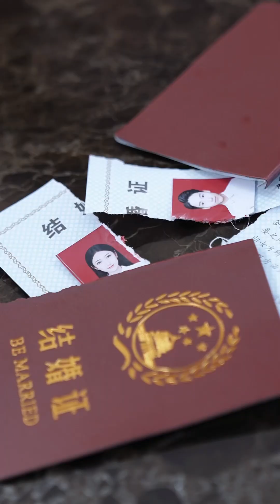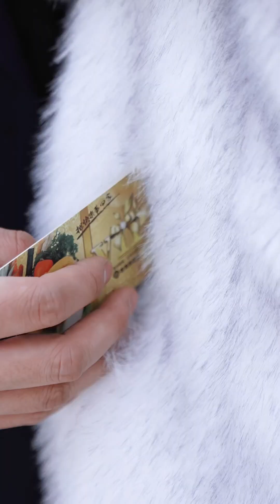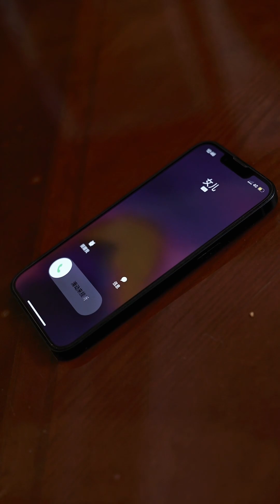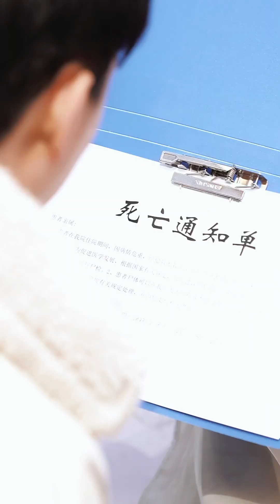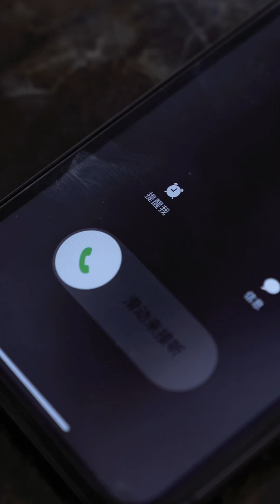一口气看完【龍尊判官】全集，小嬌妻為了拯救公司，嫁給無賴富豪，誰知窮贅君下一秒拿出10億！【野象劇場-Drama熱播】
YouTube上的朋友大家好
這裡是野象劇場-Drama熱播
我們深耕短劇影視產業多年